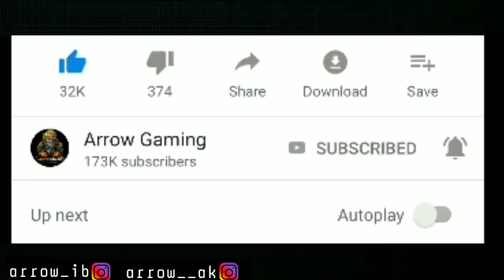Enemy saved me in Free Fire | Top Friendly Moment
Beginning Music 😂

Device Used :
Mi Poco F1 (Arrow-IB)
Samsung Note 9+ (Arrow - AK)